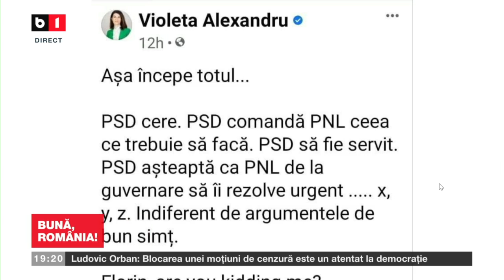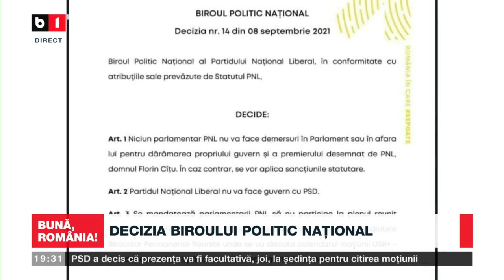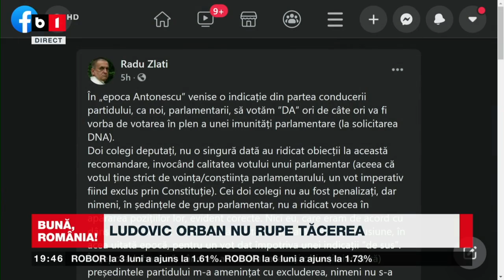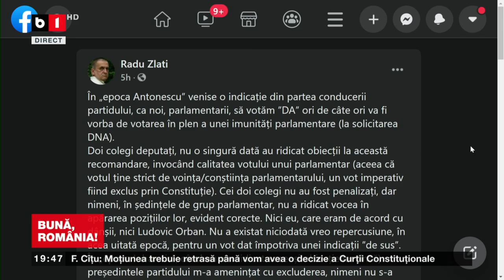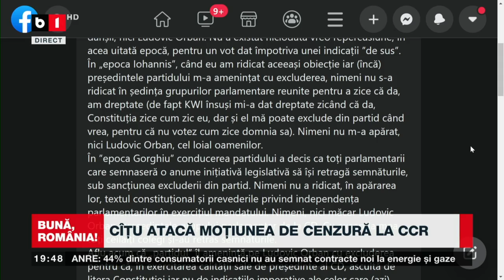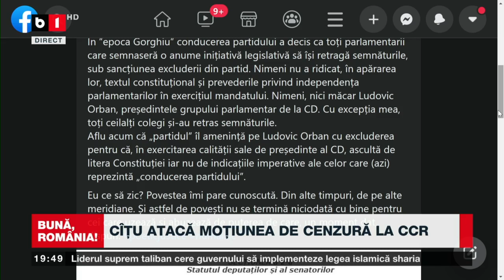BUNĂ, ROMÂNIA! IONEL DANCĂ: Respingem ferm un guvern liberal susținut de PSD, P2/2